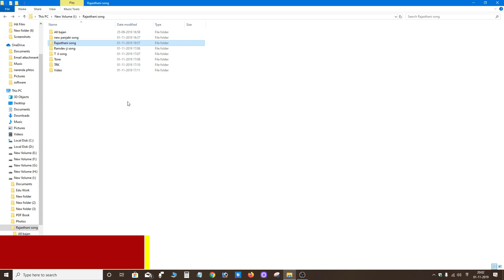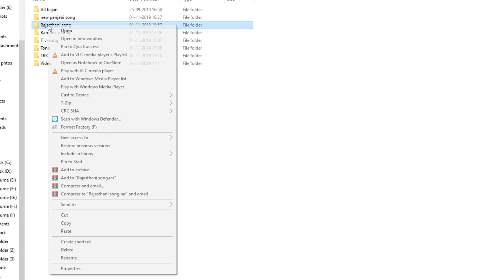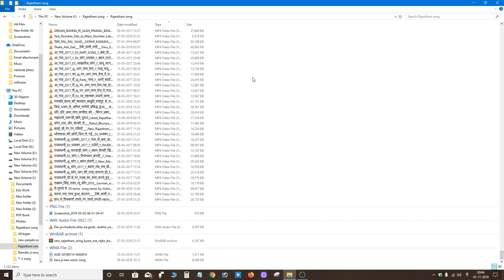Sort Option not showing in Folder Setting. How to enable the option in the Folder [Hindi]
Your folder setting option sort option not showing how to enable this option.
Watch this video tutorial.
अगर आप के फ़ोल्डर सेटिंग के अंदर सॉर्ट का ऑप्शन नहीं आ रहा है । यह विडिओ आप कीमदद कर सकती है ।
धन्यवाद आप का विडिओ देखने के लिए ।